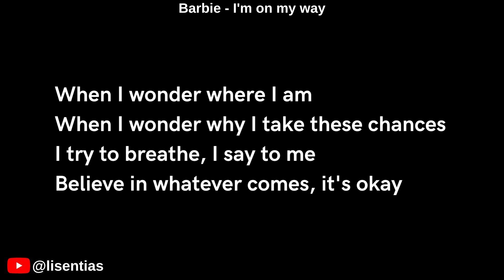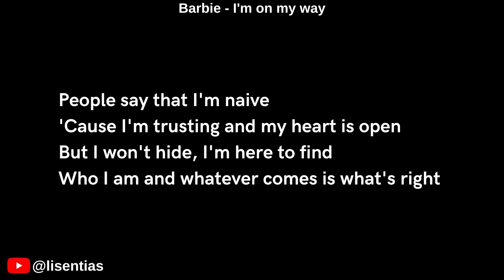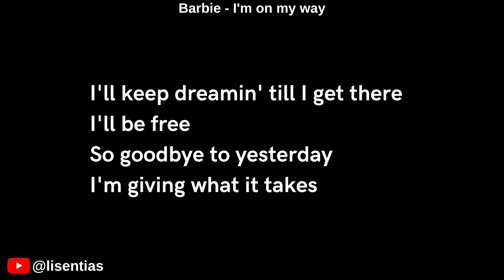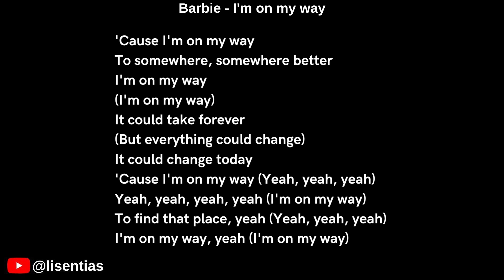Barbie - I'm on my way | Lyrics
“I’m On My Way” is the song featured in the credits of Barbie as The Princess and The Pauper. It captures the hope both women reach for in the film in a similar way to “Free”.

Lyrics

[Verse 1]
When I wonder where I am
When I wonder why I take these chances
I try to breathe, I say to me
Believe in whatever comes, it's okay

[Chorus]
'Cause I'm on my way
To somewhere better
I'm further every day
I'm on my way
I know it might take until forever
But everything could change today
So I'm on my way
To find that place

[Verse 2]
People say that I'm naive
'Cause I'm trusting and my heart is open
But I won't hide, I'm here to find
Who I am and whatever comes is what's right

[Chorus]
To somewhere better
So I'm on my way (Yeah, yeah, yeah)
To find that place (I'm on my way)

[Bridge]
I'll keep dreamin' till I get there
I'll be free
So goodbye to yesterday
I'm giving what it takes

[Chorus]
To somewhere, somewhere better
It could take forever
(But everything could change)
It could change today
'Cause I'm on my way (Yeah, yeah, yeah)
Yeah, yeah, yeah, yeah (I'm on my way)
To find that place, yeah (Yeah, yeah, yeah)
I'm on my way, yeah (I'm on my way)

[Outro]
(Yeah, yeah, yeah) I won't hide